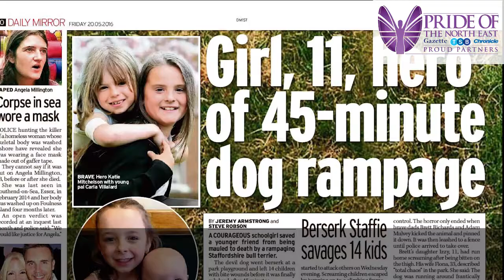Pride of the North East - Child of Courage (subtitled)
Eleven year old Katie Mitchelson was playing at the park with her friends when a dog suddenly started biting children at random all around her.